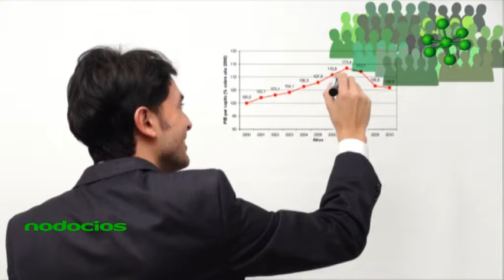Noodcios Tips para emprender un negocio